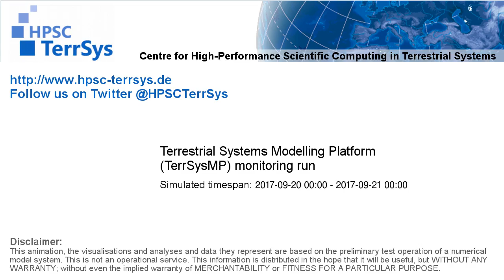TerrSysMP monitoring run 2017-09-20 - surface short-wave radiation - NRW (24h)